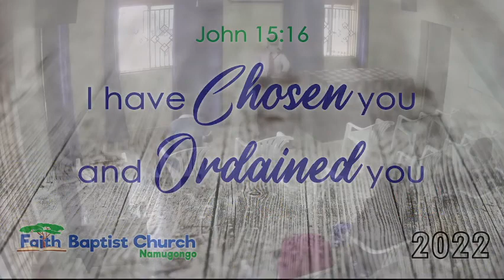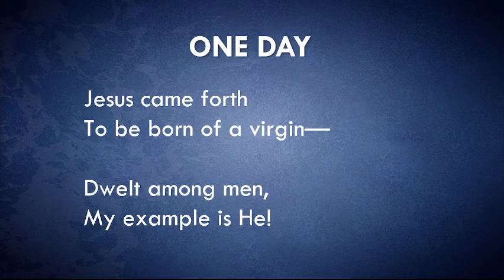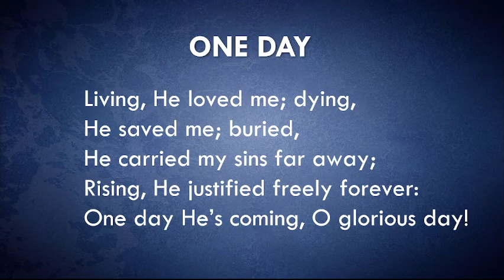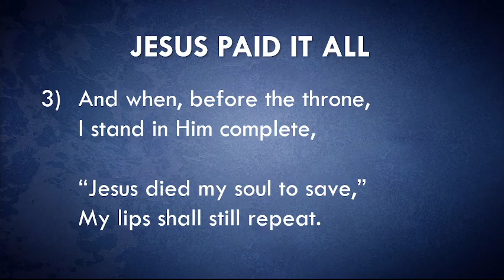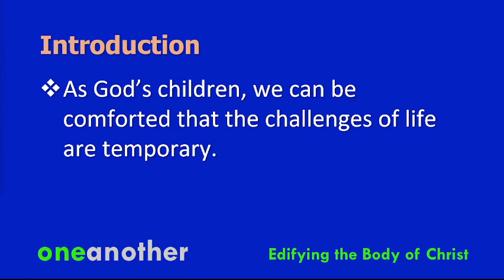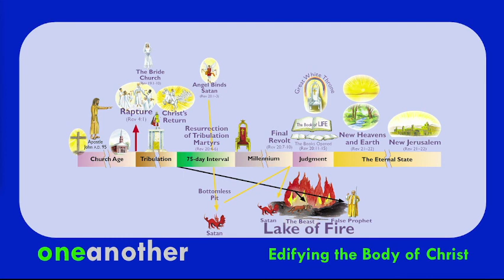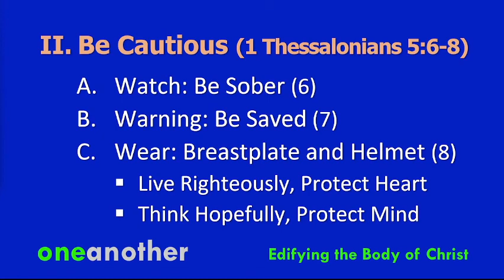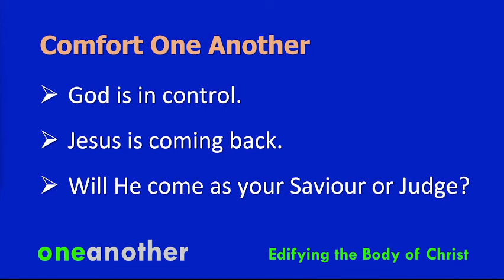Comfort One Another - 1 Thessalonians 5:1-11 (Submitted and Serving)